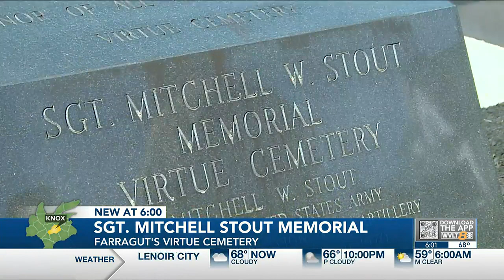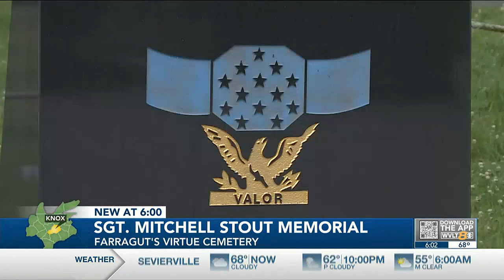Knoxville Marine Veterans honor fallen soldiers, while inspiring future service members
On Memorial Day, Future Marines of Greater Knoxville and Marine Veterans honored fallen U.S. Army Sgt. Mitchell Stout